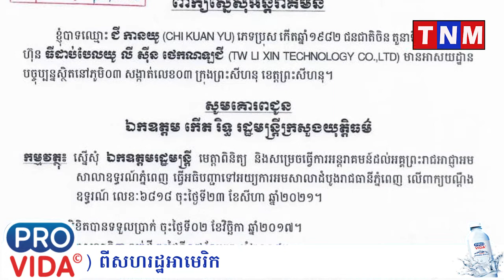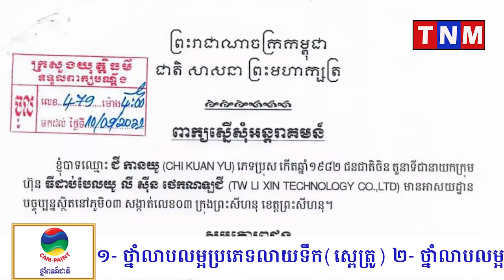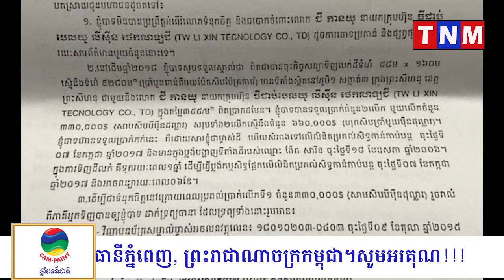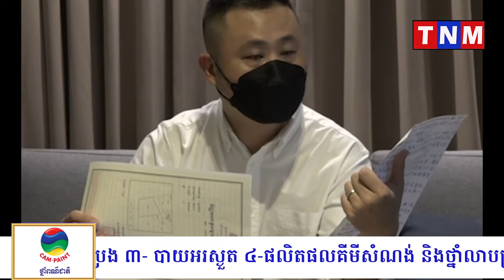ជនជាតិចិនលោក ជី កានយូ ប្រកាសប្ដឹង លោកឧកញ៉ាផ្កាយ៣ ស៊ុន ហួរ ទៅលោករដ្ឋមន្ត្រី ក្រសួងយុត្តិធម៌